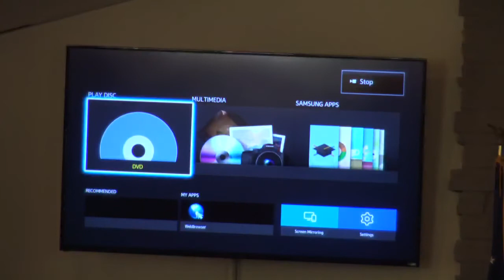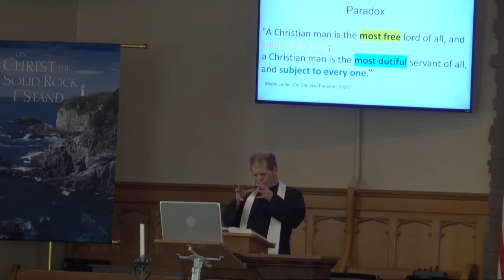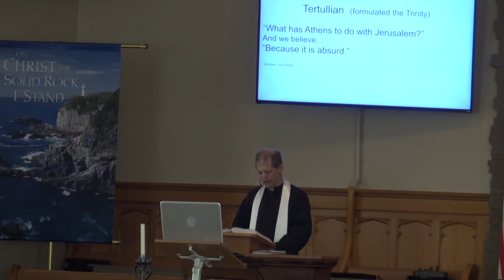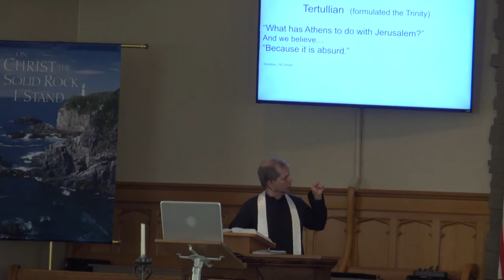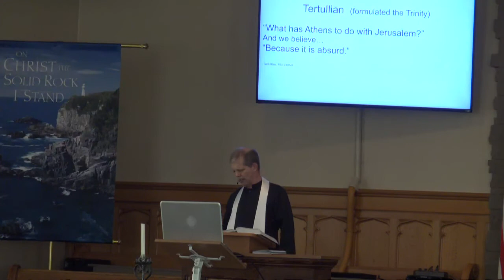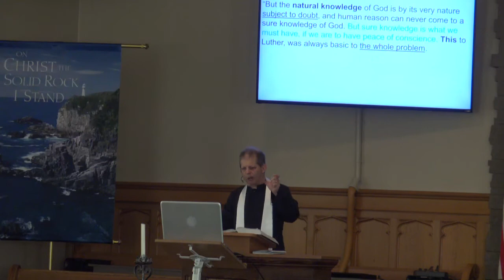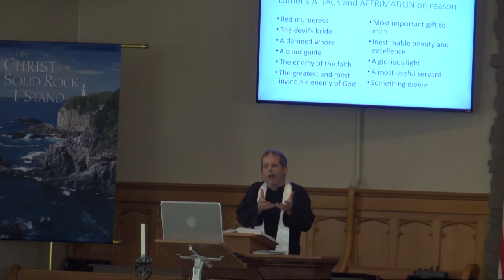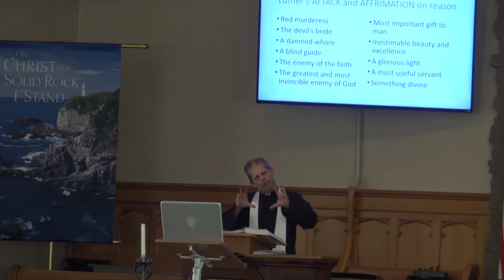Is Faith Mere Probability Thinking, Feb 25, 2018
Have you ever wondered, "What is faith?" The church has wondered and grappled with the relationship between faith and reason for nearly 2,000 years. It was Tertullian who rhetorically exclaimed, "What has Jerusalem to do with Athens?" Anything? Is faith a LEAP in the dark? Or worse, as Tertullian would say in a different way, do we believe, precisely, "because it is absurd?"

Not that Luther cleared anything up in a neat and tidy fashion. He too loved paradox and hyperbole. He called reason 'the devil's bride,' and 'a damned whore.' But if we dig a little deeper, Luther also had great things to say about reason. She was beautiful and divine! In what sense is reason the devil's bride and in what sense is she beautiful and divine? Following Siegbert Becker's thought, Luther was more careful than at first glance. Luther understood reason to be in constant search, which put it in touch with new information that changed earlier claims. In other words, human knowledge, based on reason alone, is in a continuous state of flux...of change. This kind of knowledge was inherent in humanity's search. It will always be the case. Our knowledge today will not be the knowledge of our tomorrows.

Faith on the other hand, is not like reason - in this sense - it YIELDS CERTAINTY, CONFIDENCE, AND ASSURANCE. And it does so, not on the basis of probability, but on a gifted apprehension of God's revelation in Christ...his person and his work. To be sure, faith is grounded in history: Jesus existed. He existed in real history. He died. He was buried like any other dead man, but he was RAISED from death by the power of God. His suffering and death have meaning, because they accomplished something. Faith sees this accomplishment. God's word declares the accomplishment, and faith trusts, puts its confidence, and rests in what God has done. In that sense, faith is a gift, a gift of apprehension, and it is not based on simple human reasoning as such.

Abraham believed. He hoped against hope. In other words, though both of their bodies were, for all practical (human perspective) purposes, dead, they no longer had the ability of reproduction. Nevertheless, Abraham believed God. In this sense his belief was against reason. Yet he believed that God could and would do what he said. In that sense it was in keeping with reason. There is a sense in which faith is against reason, and there is a sense in which it is eminently reasonable. It all depends on which lens one is looking through.